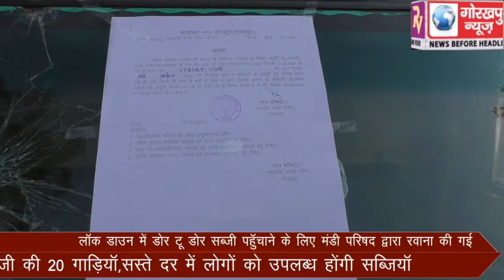लॉक डाउन में डोर टू डोर सब्जी पहॅुचाने के लिए मंडी परिषद द्वारा रवाना की गई सब्जी की 20 गाड़ियाॅ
लॉक डाउन में डोर टू डोर सब्जी पहॅुचाने के लिए मंडी परिषद द्वारा रवाना की गई सब्जी की 20 गाड़ियाॅ,सस्ते दर में लोगों को उपलब्ध होंगी सब्जियाॅ